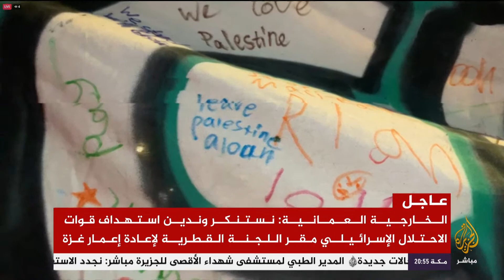مسؤول ملف الأسرى في حماس: نتنياهو يكذب ويراوغ على أبناء وأهل الأسرى